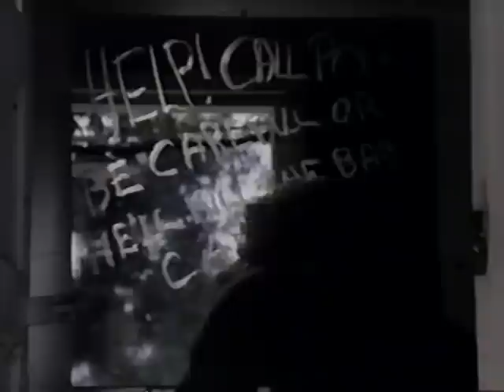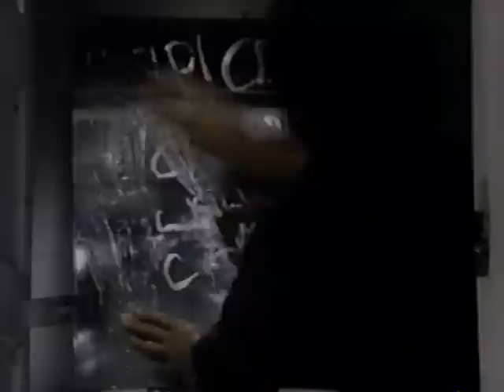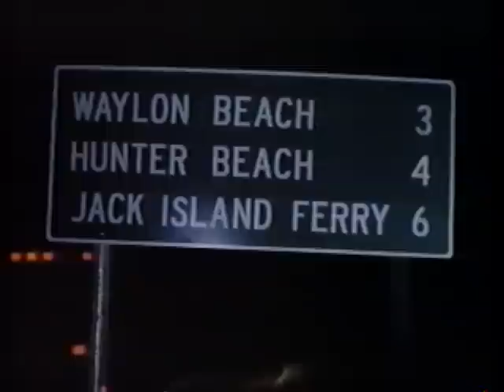Rearview Mirror (1984) w/ Lee Remick, Michael Beck & Tony Musante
Made for TV thriller starring Lee Remick, first aired on NBC on 11/26/84.
Tom Shales of the Washington Post called it "a strikingly well-done nail biter"